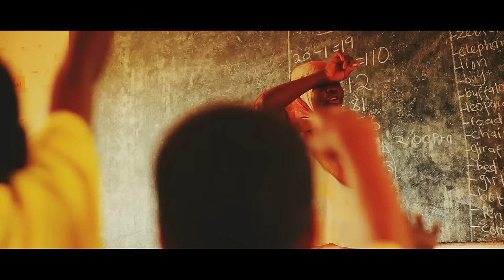Why We Should Never Stop Learning by Jay Shetty - Motivational Video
One of the best things about life is that we never have to stop learning. There are always new skills to learn and techniques for us to adopt. When you look at the most successful people in the world, they understand this. Warren Buffet spends most of his time reading. The best entrepreneurs in the world don't act like they know everything. They all understand the fact that they have to continuously learn to be successful.

For us to live life to the fullest, we must continually look for ways to improve. Even in our own companies, we should strive to help our organizations in areas that are outside of our comfort zone. Companies from all over the world have recognized this. Billion-dollar examples like Zappos and Facebook invest heavily into their own employees. Realizing the power of teaching, they promote from within and support their staff to learn to skills to bring back to the company.

If you aren't actively looking to learn new things, here are three reasons why you might want to rethink your strategy. Self-growth is key for us to live fulfilling lives and to have a successful career.

1. You will become happier

Learning is tough and can be frustrating. This is especially true when we talk about taking on new sports like crossfit, or pushing our brain to the limits trying to code. But although the task is hard, nothing is greater than reaching your accomplishment. For highly challenging goals like learning to write software, it is such an amazing feeling when your code works bug free. When we play sports, beating our personal records gives a high like none other.

Several studies have shown that the more ambitious goals that we set, the happier we are. And when we decide our own goals, our happiness is not reliant on others. We pick how many hours we practice, and we take ownership over what we achieve. Personal development is a way to guarantee us serenity from within.

2. You'll become irreplaceable to your team

The person who can adapt the most wins. This is a piece of advice I learned reading about fighter pilots in the Air Force. It is not about the strength of the plane, but instead it's the ability to react to different situations that makes a fighter jet. The best fighter pilots can adjust to more circumstances than the norm, making them much deadlier.

This same idea can be applied to our value to our organizations. If you can only sell your product, you are limited by your contribution. If you can sell, build and run operations, now you've become irreplaceable.

3. You'll stay humble

Every interaction you have is a chance to learn something. One of the recent ways I've learned this is through watching Ted Talks. What I love about these short speeches is that you can learn so much about subjects you thought you'd have no interest in. But by keeping an open mind, you discover patterns in how people present their talks that you can learn from. It just shows you that no matter whom you meet, there is always something valuable to learn from the encounter.

4. You'll become a great coach

The only way to mastery is through teaching. One of the best feelings in the world is teaching others what you've learned. Not only will it affect the person you're teaching, but also they in turn will teach others.

As a leader of your organization, you need to make learning a part of your culture. A way to start this is by teaching others what you've learned over time. You want to become such a great teacher that your company can run itself without you there. When you've achieved that, you've truly accomplished the state of mastery.

FREE: My New Booklet “How To Find Your Purpose” is Here!

Credits:
“Two things define you: Your patience when you have nothing and your attitude when you have everything.” George Bernard Shaw
" Don’t let people’s compliments go to your head, and don’t let their criticisms go to your heart." Lysa TerKeurst
"It's better to know how to learn than to know." Dr Seuss